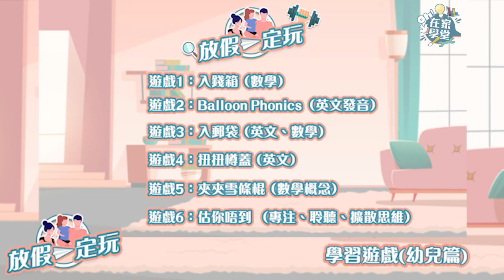【Oh!在家學堂】放假一定玩：學習遊戲(幼兒篇)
「遊戲」在幼兒成長發展階段特為重要，爸媽們除可透過遊戲增進親子間感情，又可從中教導小朋友不同知識！ Teacher Duck Duck - Ms Eugenia Cheung
重溫【Oh! 在家學堂】好玩有嘢學影片：